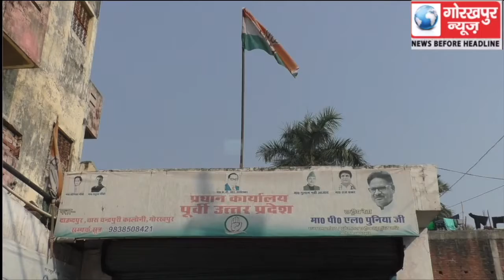यूथ कांग्रेस द्वारा 60 साल में कांग्रेस की उपलब्धियां विषय पर आयोजित हुई बैठक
यूथ कांग्रेस द्वारा 60 साल में कांग्रेस की उपलब्धियां विषय पर आयोजित हुई बैठक, उपलब्धियां बता कर जनता से जुड़ने की बनाई रणनीति।